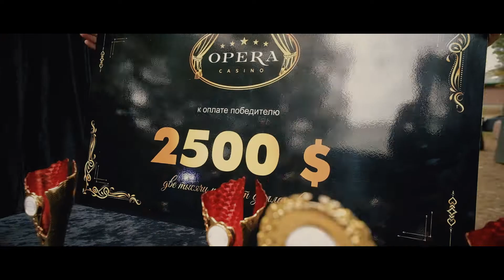Казино "Опера" собирает друзей в Sporting Club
Наше ежегодное клубное мероприятие "ОПЕРА СОБИРАЕТ ДРУЗЕЙ".

Это день, когда мы вместе с вам отдыхаем, участвуем в турнире по стрельбе и просто наслаждаемся дружеской атмосферой.
Спасибо, что выбираете казино "Опера"🤝🏻